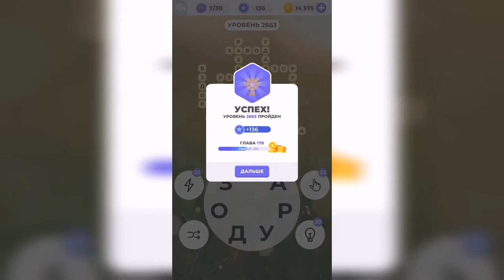Линия слова / Тихий рассвет / Уровень 2663